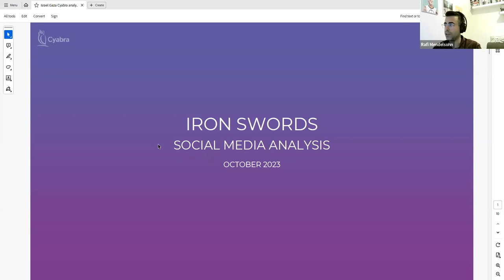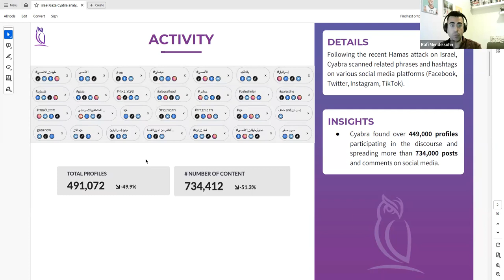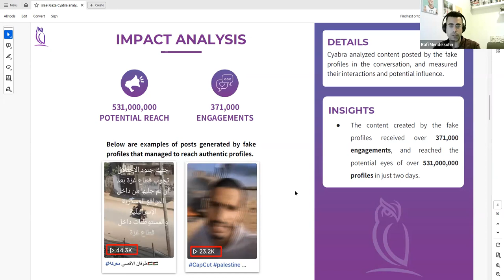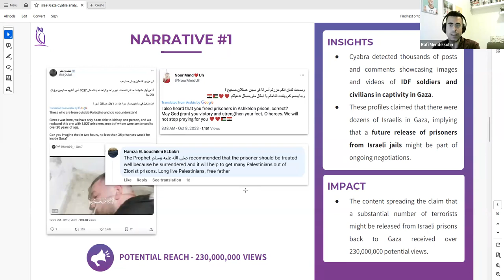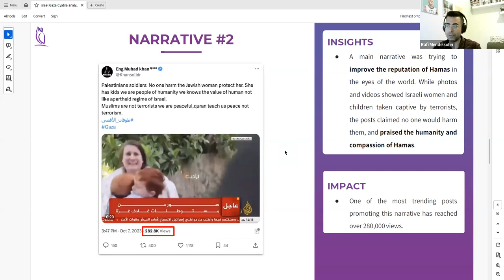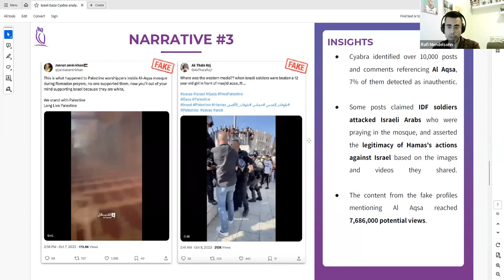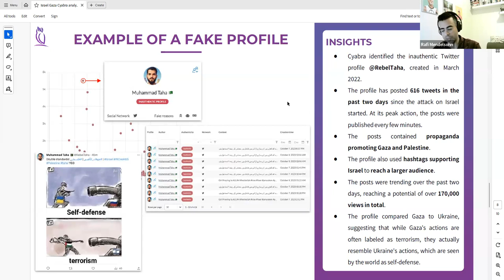Hamas Cyber War: Indentifying and Countering Misinformation Online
Before buying Twitter, Elon Musk sought out the world’s top experts in online disinformation and hired Cyabra to discern how many Twitter users were fake.

Rafi Mendelsohn, VP of Marketing at Cyabra, joins us to share the company’s latest insights regarding disinformation related to the Israel-Hamas war. Cyabra has been widely quoted on the topic of disinformation, appearing in The New York Times, Reuters, Fox Business, Rolling Stone, Forbes, ABC News, NBC News, and more.